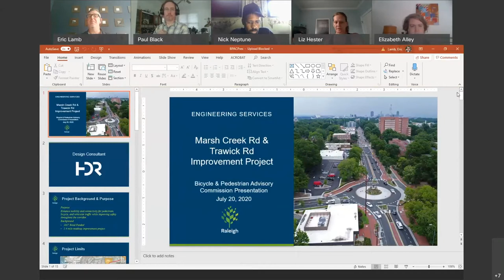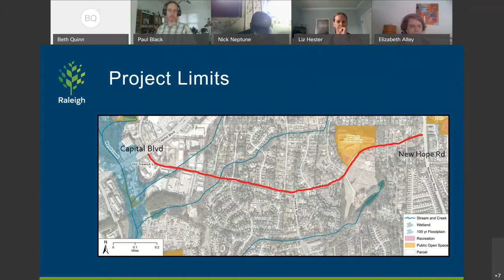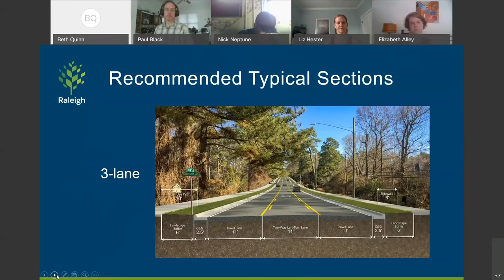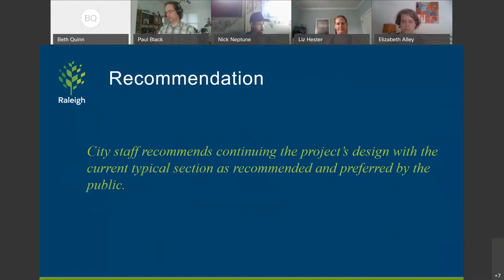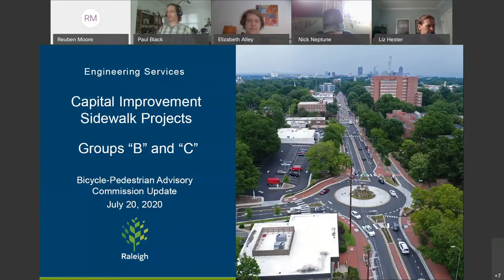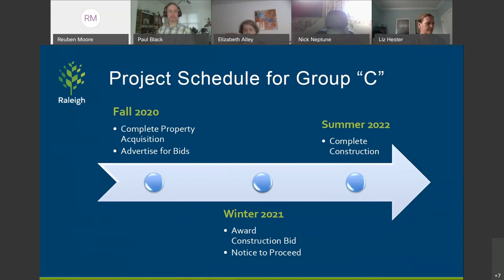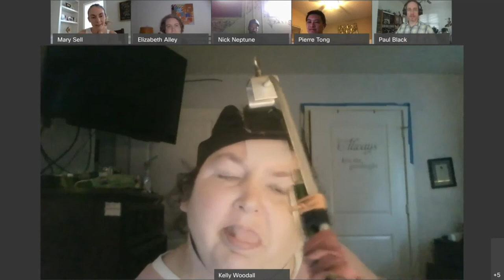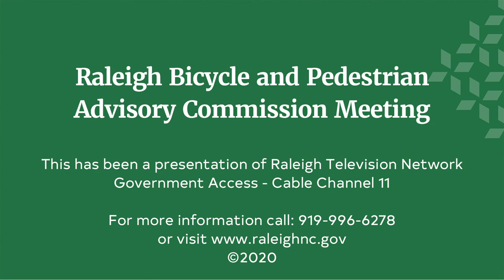Raleigh Bicycle and Pedestrian Advisory Commission Meeting - July 20, 2020